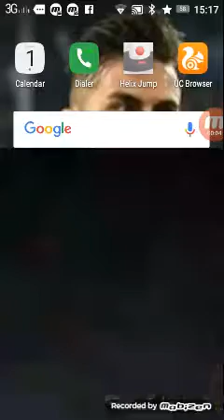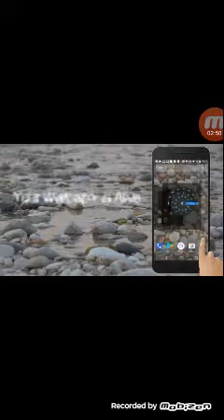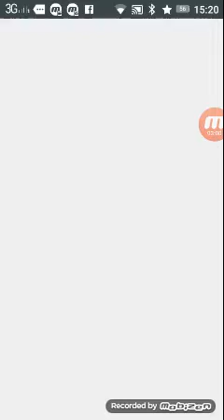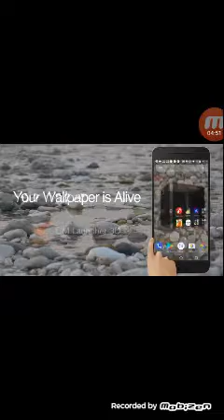Helix jump ep 1 Road to level 27